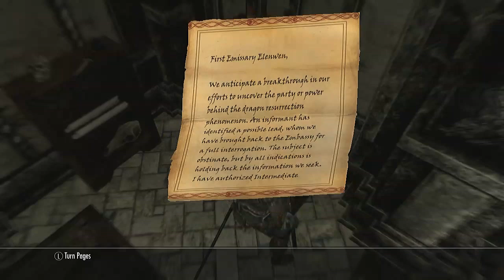Theo plays some skyrim#15